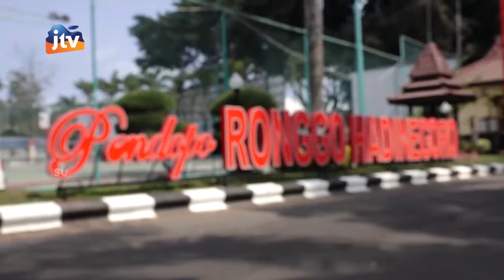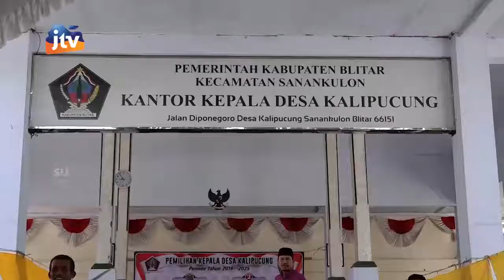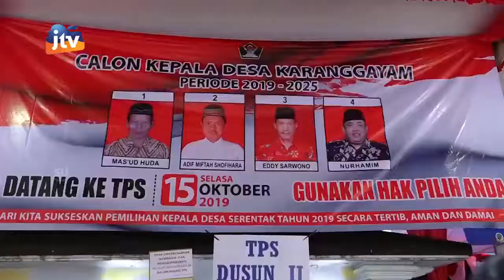Bupati Blitar Bersama FORPIMDA Sidak Pilkades Serentak 2019 Seg 1